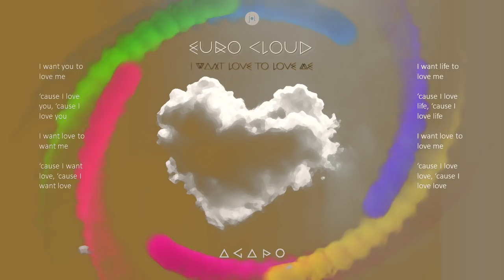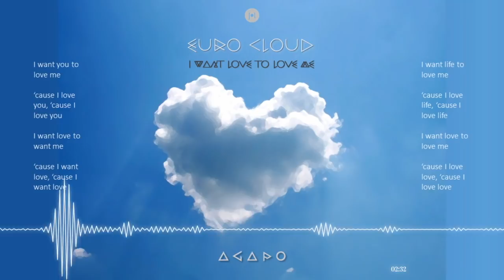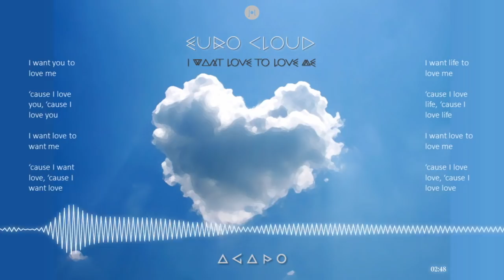AGAPO - "Euro Cloud" - JOL Music Video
Demo version of French dj-producer AGAPO's new Deep House title, due for release later this year, "Euro Cloud (I want love to love me)", with pop & electro influences.
EXTRACT LYRICS :
"I want you to love me ‘cause I love you, ‘cause I love you
I want love to want me ‘cause I want love, ‘cause I want love
I want life to love me ‘cause I love life, ‘cause I love life
I want love to love me ‘cause I love love, ‘cause I love love."
All we need is love, so let's give each other more, much more love !
Music & lyrics, arranging, editing, lead vocals & artwork by AGAPO.
Music sounds better with JOL !